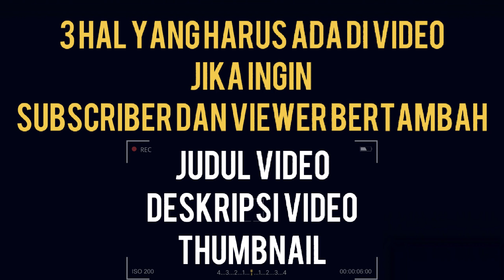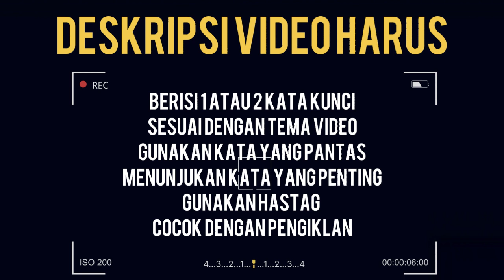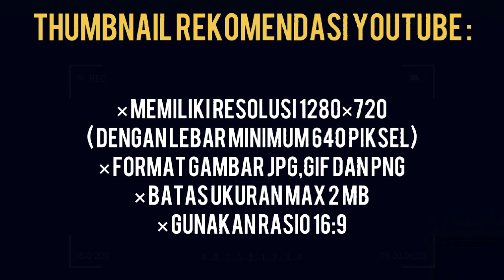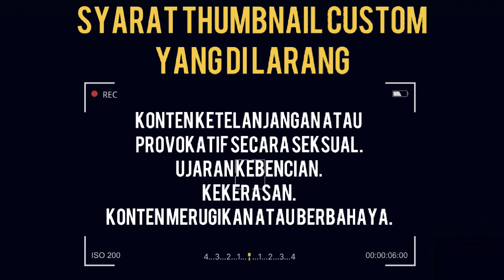cara menambah viewer youtube 2022 untuk pemula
cara ini harus di lakukan secara rutin untuk youtuber pemula saat upload video ke youtube.